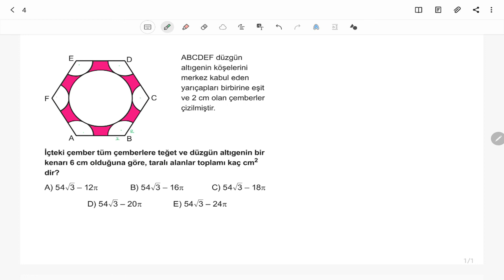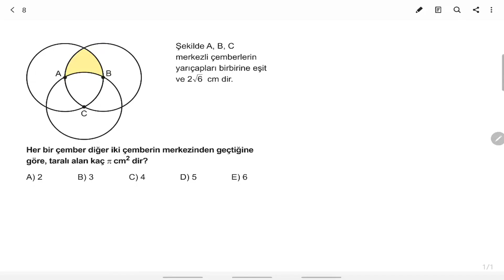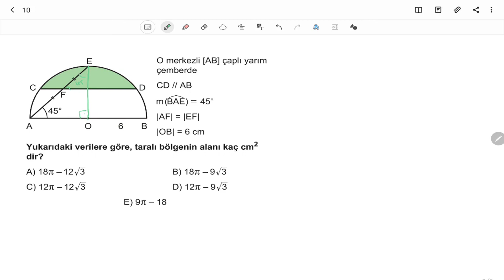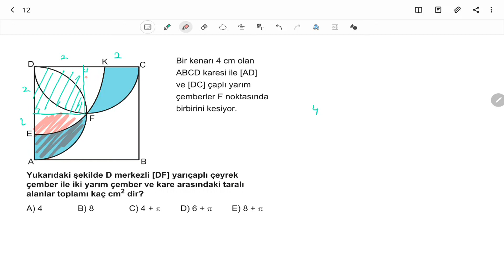AYT Geometri Soru Bankası Bölüm 03 Test 13 Soru Çözümleri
🎞 Soru Listesi
▶ 00:00:00 Bölüm
▶ 00:00:00 Soru 1
▶ 00:01:19 Soru 2
▶ 00:02:18 Soru 3
▶ 00:04:44 Soru 4
▶ 00:06:42 Soru 5
▶ 00:07:25 Soru 6
▶ 00:08:27 Soru 7
▶ 00:09:07 Soru 8
▶ 00:09:52 Soru 9
▶ 00:12:02 Soru 10
▶ 00:13:11 Soru 11
▶ 00:14:41 Soru 12